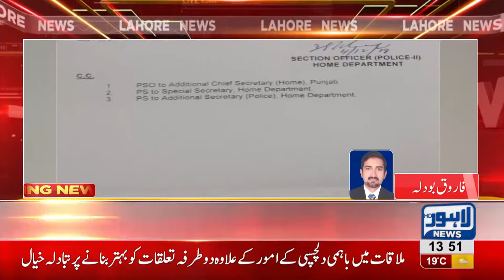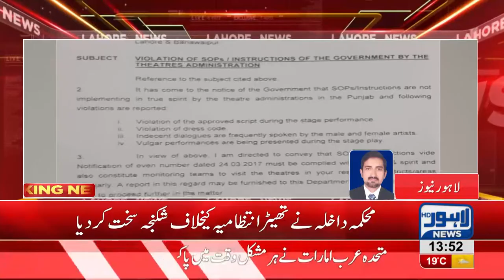Interior department issues notice to theater administration on violation of SOP's